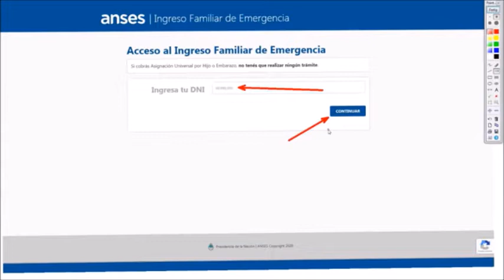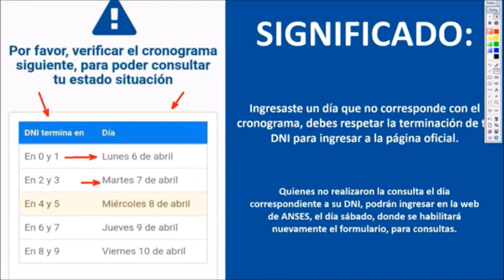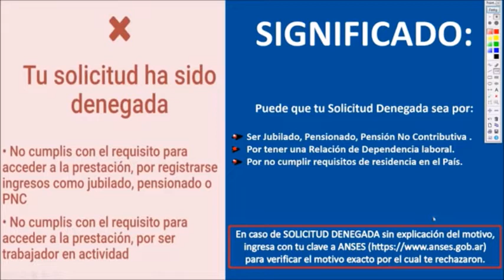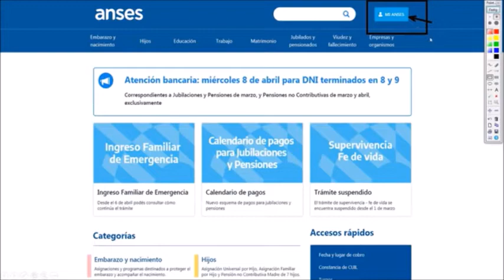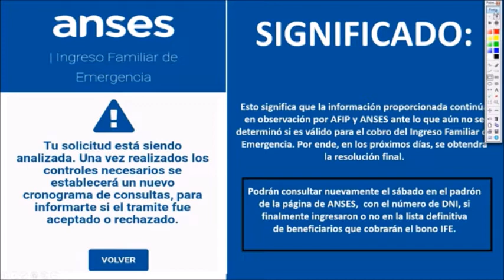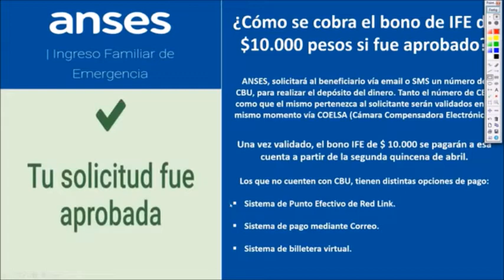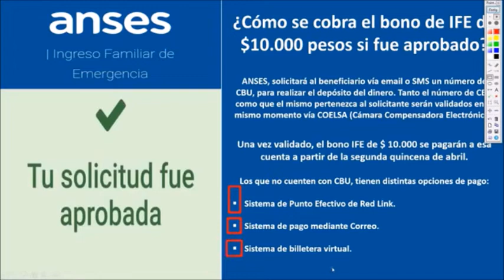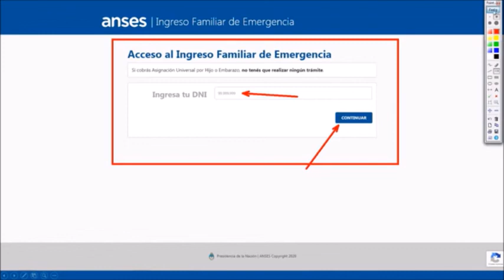bono ingreso familiar de emergencia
todo lo que necesitas saber sobre el bono, respuestas y aclaraciones!! video de agenda solidaria